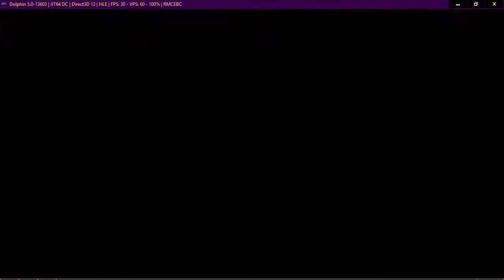Neptune777 FMBC Online 14 02 2021 night 004